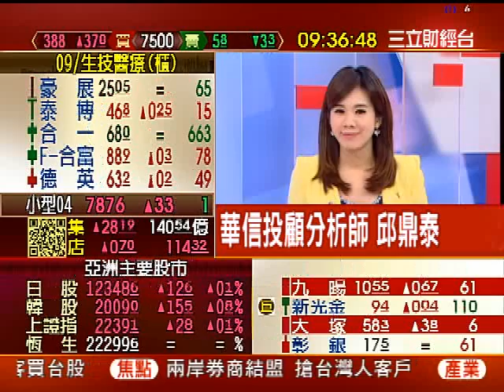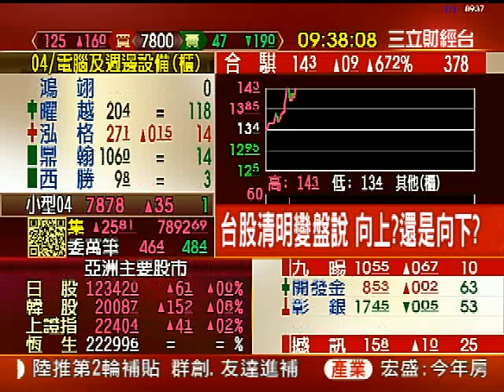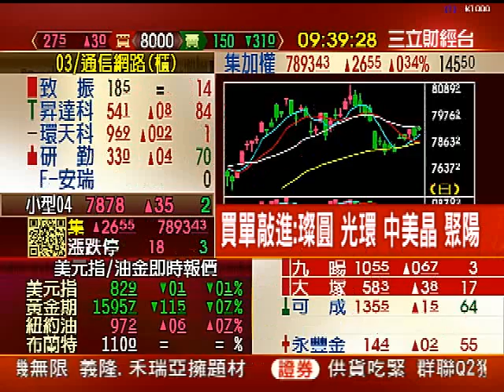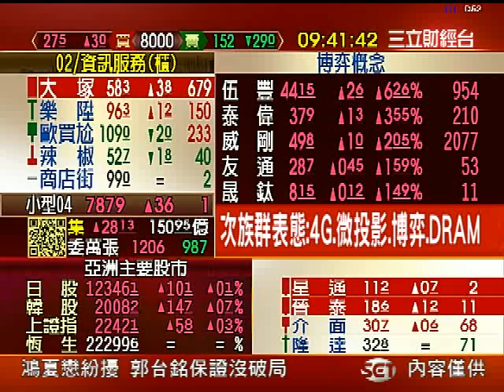台股清明變盤說 向上?還是向下?! | 錢滾錢 | 三立財經台CH88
從4月選擇權來觀察，買權最大量在8100，賣權最最大量在7500，這是否代表空方，下看台股到7500點?而台股向來有清明節變盤之說，所謂變盤就是原本的趨勢出現扭轉，不過究竟是向上變?還是向下變? 現階段董監持股比較高的個股，是否籌碼穩健，相對較安全呢?